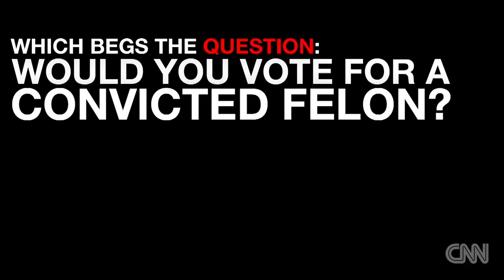How a twice-convicted felon could be mayor again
Meet Vincent "Buddy" Cianci. Mayor of Providence, Rhode Island for two stretches and six terms spanning almost 30 years, he's also served time in federal prison for a felony racketeering conspiracy conviction. Now he's running for another term as mayor, seeking his old city hall office at age 73.